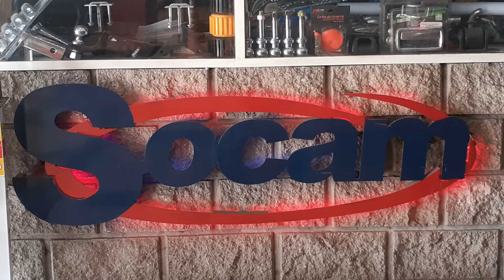Instalación Enganche Chevrolet Corsa Classic 4p 96+ y 2009-2015 - Socam Equipamientos 4x4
ENGANCHE REFORZADO AUTOS Y PICK UP

CONTAMOS CON UNA EXPERIENCIA DE 15 AÑOS EN EL RUBRO
FABRICADO CON LATERALES CORTADO CON PANTOGRAFO CNC
PARA SU FABRICACION SE UTILIZA CAÑO PESADO DE 3.2 MM DE PARED EN TODOS LOS VEHICULOS
BOQUILLA REFORZADA HECHA CON UNA CAÑO MAS GRUESO DE 4MM
ARO COLOCADO EN LA BOQUILLA PARA EVITAR QUE LA MISMA SE ABRA EN SU COSTURA
SOLDADOS CON MAQUINAS SEMIAUTOMATICAS MIG
CADENERO ALARGADO REFORZANDO EL SECTOR DEL TIRO DEL ENGANCHE
PROVICION DE TODA LA BULONERIA
PUNTERA NEGRA CON BOCHITA 1 7/8 CROMADA O PUNTERA PARA PERNO CON EL PERNO
GARANTIA CERTIFICADA POR DEFECTOS DE FABRICACION

Desde sus comienzos hace 30 años Socam® Equipamientos es una empresa reconocida en el sector dedicada a la fabricación, importación, exportación, venta, distribución y colocación de productos para equipamiento automotor y sobre todo camionetas 4×4 y utilitarios. Contamos un equipo de profesionales y todos nuestros productos son manufacturados con tecnología CNC y sometidos a un control de calidad.